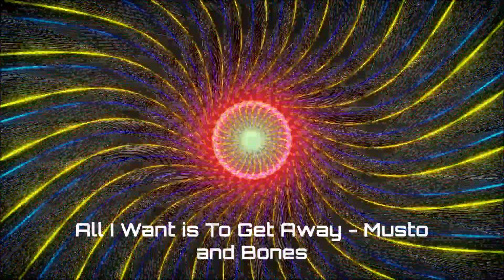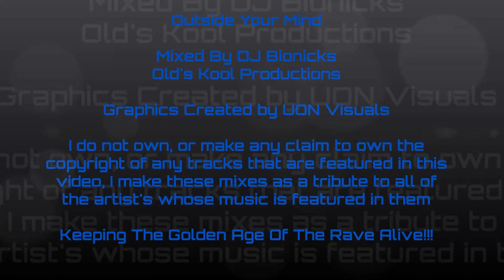Outside Your Mind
New Mix with Video, featuring graphics created by UON Visuals

Mixed by DJ Bionicks

Outside Your Mind Setlist:
All I want is to Get Away - Musto & Bones
Unity (U.S.A Mix) - Unity
Wildlife EP - K-Klass
Sensory Delight (Step 1) - Lemon Sol - Bizzare Tracks Vol 1 Remixes
Yeah! (Turn On The Light) - UK One
Passion (Original Mix) - Gat Décor
Narra Mine - Genaside II
Brain Expedition - Outlander
Eating Glue - Paranoid London
Tonight (1991) - Tune
For What You Dream Of (Full On Renaissance Mix) - Bedrock
Golden Girls (Frank De Wulf Mix) - Kinetic
Shock The Beat - Electric Choc
I Feel This Way (M+M Beefed Up Mix) - Rachel Wallace
Let It Move You - Area 51
Ohm (XL Mix) - Shafty
Chicago - C.J Bolland
Change The Beat (1991) - Tune
Perfect Day - The Visions Of Shiva
Synthetic Joy (Lately Mix) - Afterlife
Tingles - Afterlife

Old's Kool Productions - Keeping The Golden age of The rave Alive!!

I do not own, or make any claim to own the copyright in any of the tracks featured in this or any of my other videos.
I produce these videos as a tribute to the artists whose music features in them.